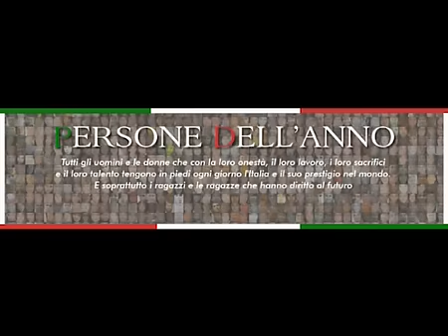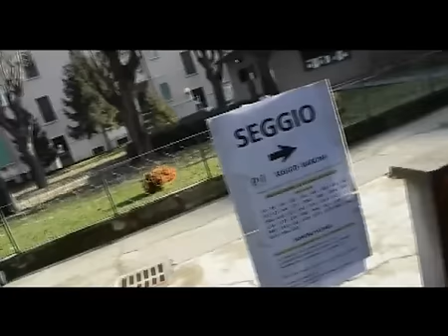Persone dell'anno - Youdem Tv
- Abbiamo scelto, come il "Time", le facce che hanno reso grande il 2012